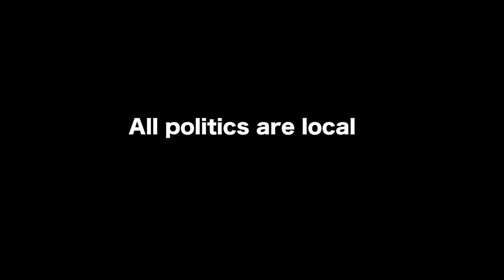All politics are local Finding Common Ground